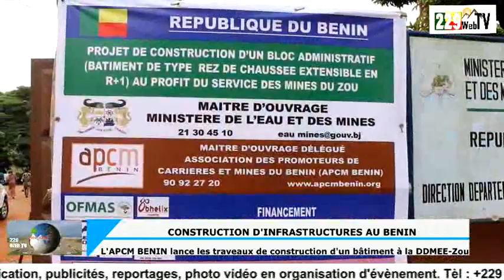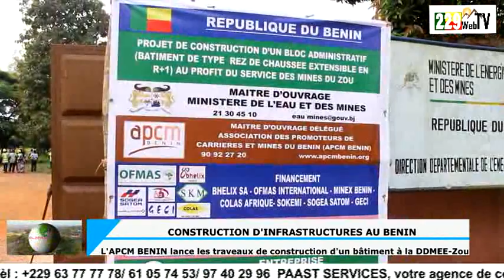APCM BENIN CEREMONIE DE LANCEMENT DES TRAVAUX DE CONSTRUCTION D'UN BÂTIMENT À LA DDME DU ZOU